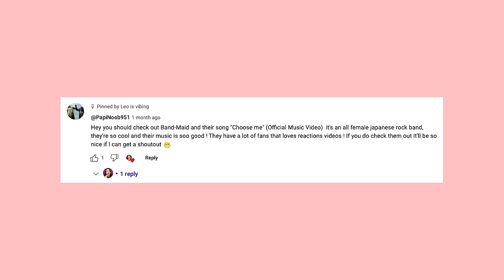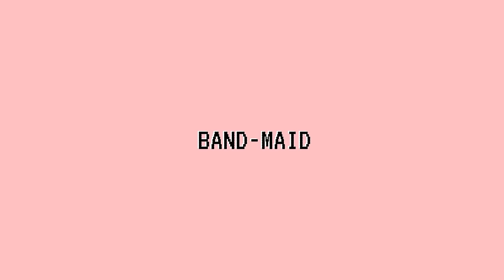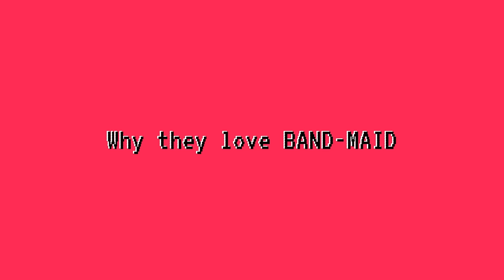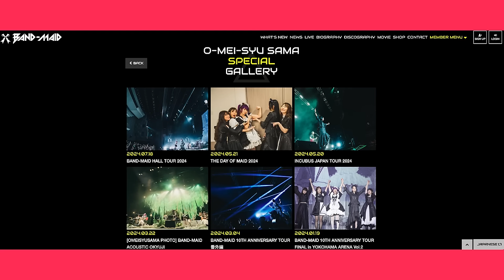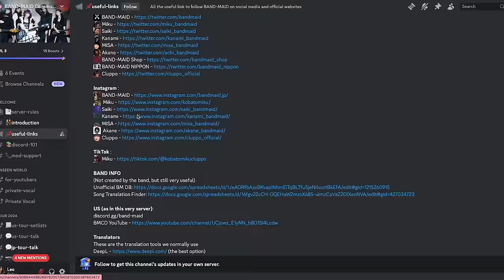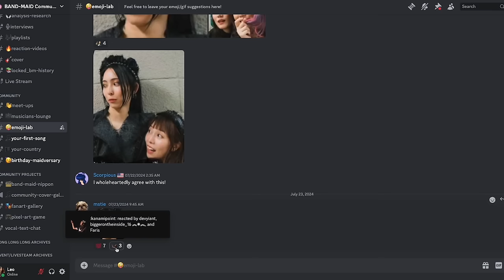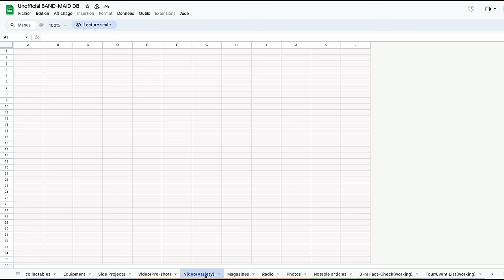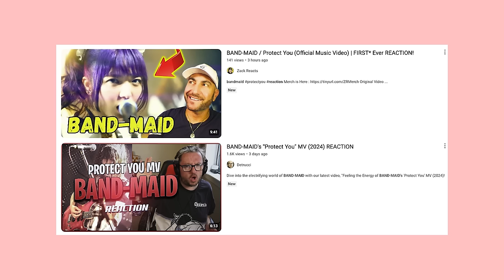BAND-MAID's Power: The Maidiacs’ Unstoppable Support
As a new BAND-MAID fan, I wanted to take a look into the Maidiacs. Here is my exposé from an outside perspective mostly, that made a deep dive into BAND-MAID fans ways and  customs. I had a lot of fun chatting with fans and studying the answers they gave to my survey. *⭐️*

Thank you to everyone who took the time to answer my questions and enlighten me. Especially to Ohrenje. ❤️‍🔥

Now let’s see who are the Maidiacs and why they are BAND-MAID’s amazing superpower.

Video timestamps ❤️‍🔥

Intro: 00:00
Who’s BAND-MAID: 04:31
The Maidiacs: 10:37
Why they love BAND-MAID: 17:09
Their virtuous relationship: 22:10
Spread the word: 49:17
Last word: 52:46